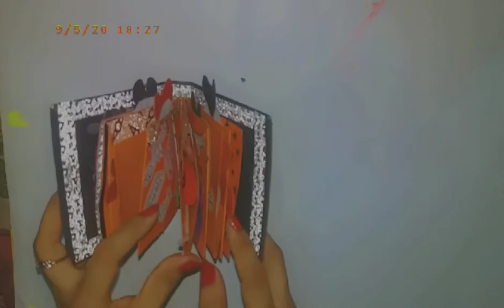Beautiful friendship scrapbook | tutorial | at home made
Friendship goal | frndship scarpbook esily at homemade